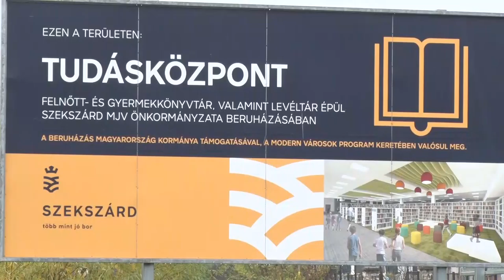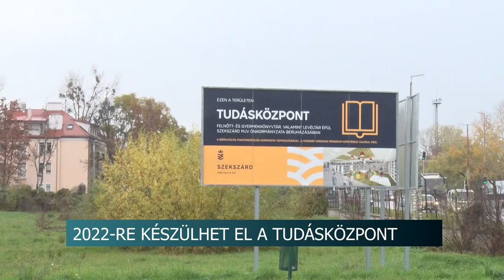20201126 hirado Radio1